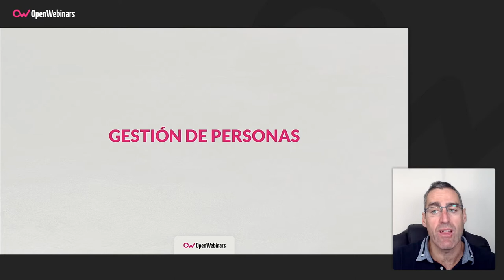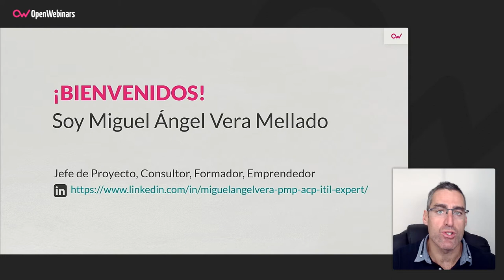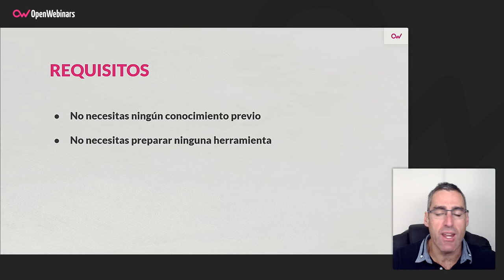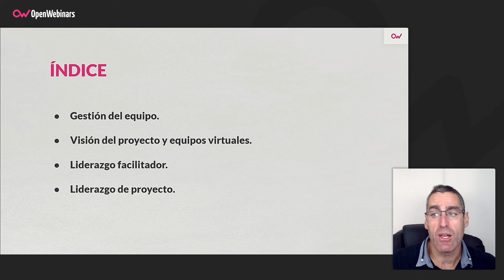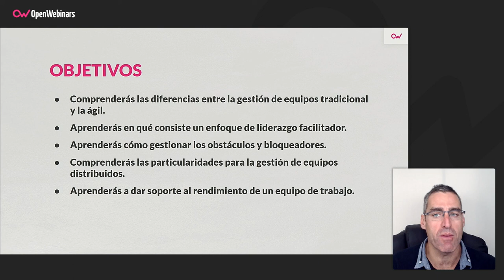Certificación PMP Parte 13: Gestión de personas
Aprende cómo gestionar un equipo de trabajo, cómo construir la visión sobre los objetivos del proyecto y cómo aplicar un liderazgo facilitador, gracias a este nuevo curso, que está dentro del itinerario formativo para prepararte la certificación PMP.

- Comprenderás las diferencias entre la gestión de equipos tradicional y la ágil.
- Aprenderás en qué consiste un enfoque de liderazgo facilitador.
- Aprenderás cómo gestionar los obstáculos y bloqueadores.
- Comprenderás las particularidades para la gestión de equipos distribuidos.
- Aprenderás a dar soporte al rendimiento de un equipo de trabajo.